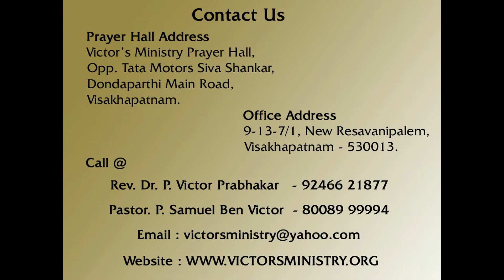Good Friday & Easter 2015 - Video